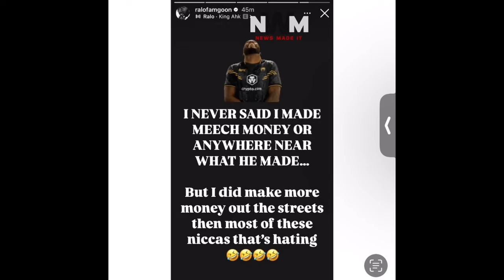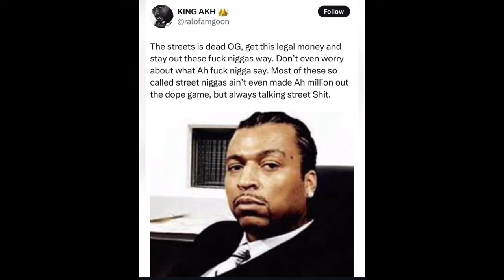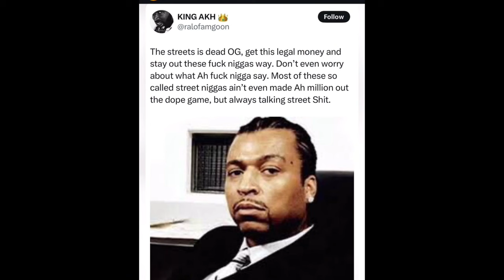Ralo RESPONDS to Big Meech and Block125 on How Much Money Made in the Streets